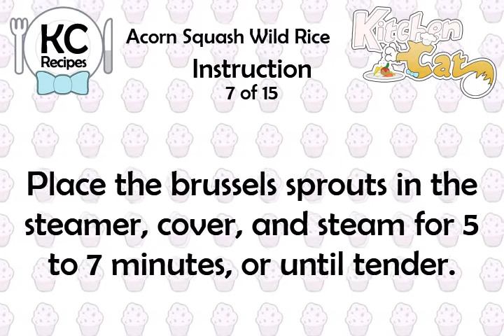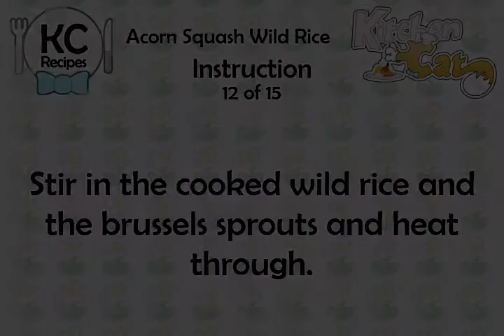Acorn Squash Wild Rice - Kitchen Cat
★ Kitchen Cat ★ Acorn Squash Wild Rice Recipe.
For this recipe you will need:
✰ ✰ ✰ ✰ ✰ INGREDIENTS ✰ ✰ ✰ ✰ ✰
1 c : Diced Onion
1/4 c : Fresh Orange Juice
1 ts : Dried Marjoram
1/2 lb : Small Brussels Sprouts
2 ts : Fresh Lemon Juice
2 c : Cooked Wild Rice
1/4 c : Minced Fresh Sage
2 : Acorn Squash, 1-1/2 lb Ea
2 ts : Olive Oil
1/8 ts : Freshly Grated Pepper
1 ts : Fennel Seeds